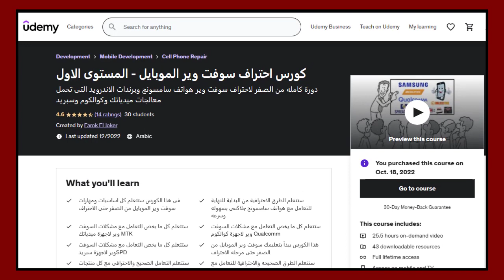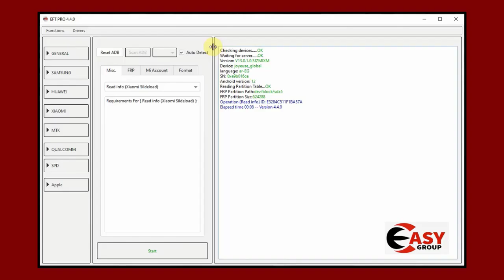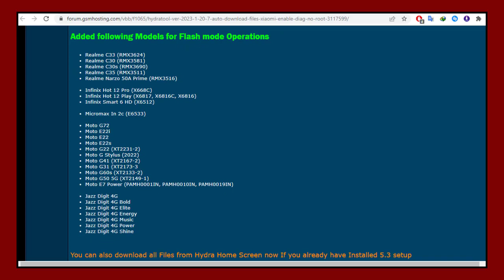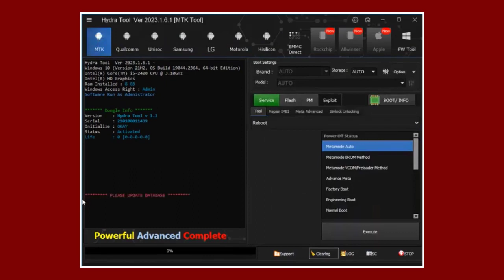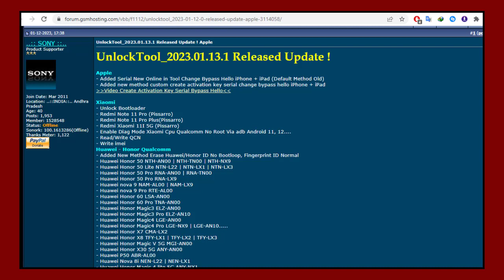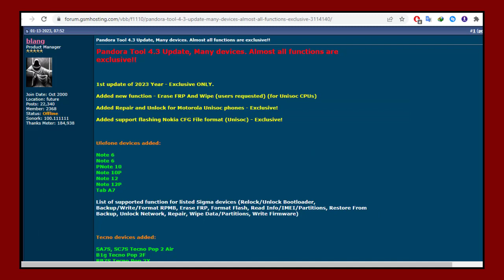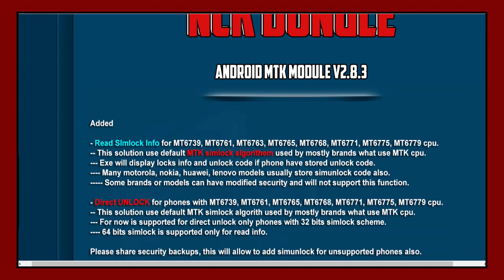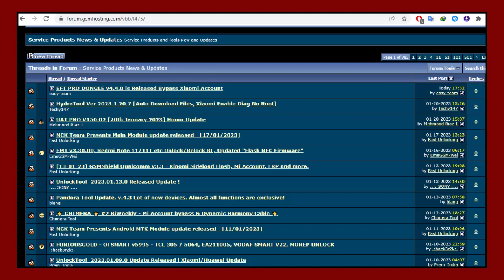شرح وتوضيح للاضافات الجديدة فى تحديثات البوكسات والدونجلات 23-1-2023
شروح وتوضيح لاهم الاضافات والعمليات والدعم لاخر تحديثات منتجات السوفت وير المختلفه سواء بوكسات او دونجلات او برامج وادوات مدفوعه
جميع روابط التحديثات فى الموضوع التالى
او يمكنك مشاهدة التحديثات من داخل منتدى gsmhosting من الرابط التالى
تقسيم أجزاء الفيديو
0:00 مقدمه
1:17 شرح الجديد فى تحديث EFT PRO DONGLE v4.4.0
3:18 شرح الجديد فى تحديث HydraTool Ver 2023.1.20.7
5:21 شرح الجديد فى تحديث NCK Team Presents Main Module
6:54 شرح الجديد فى تحديث UnlockTool_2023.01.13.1 Released Update ! Apple
8:45 شرح الجديد فى تحديث Pandora Tool 4.3 Update
9:50 شرح الجديد فى تحديث NCK Dongle / NCK Pro Android MTK Module v2.8.3
gsmhosting Service Products News & Updates
martview Service Products News & Updates
ما الجديد فى تحديثات بوكسات سوفت وير الموبايل
ما هو بوكس السوفت وير؟
افضل دونجل سوفت 2023
افضل انواع الدناجل
بوكس سوفت وير سامسونج
ادوات السوفت وير
دورة سوفت وير موبايل
سوفت وير المحمول
كورس صيانه الهواتف سوفت وير الموبايل
دورة سوفت وير موبايل كامله اونلاين
تحميل كورس شامل في السوفت وير
دورة الموبايل سوف وير
تعلم سوفت وير الاندوريد
كورسات سوفت وير
افضل موقع لتعليم السوفت وير
دورة سوفت وير اون لاين
كورس سوفت وير موبيلات
السوفت وير - Software
أفضل دورات لتعليم صيانة السوفت وير للموبايل
دورة صيانة و برمجة الجوالات اون لاين
كورس سوفت وير للموبايل كامل
دورة تعليم سوفت وير موبايل اون لاين مدى الحياة من الصفر للاحتراف